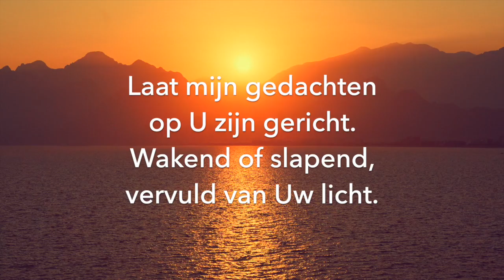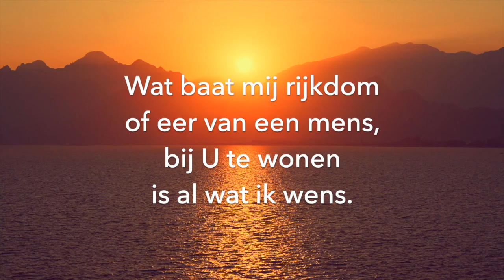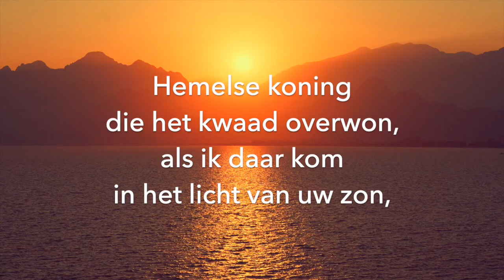Wees Mijn Verlangen [Lyric Video]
1. Wees mijn verlangen o Heer van mijn hart.
Leer mij U kennen in vreugde en smart.
Laat mijn gedachten op U zijn gericht.
Wakend of slapend, vervuld van Uw licht.

2. Geef mij Uw wijsheid, Uw woorden van eer.
Dat ik in U blijf en U in mij Heer.
U als mijn Vader en ik als Uw kind,
dat in Uw armen geborgenheid vindt.

3. Geef mij Uw schild en Uw zwaard in de strijd.
Maak mij tot machtige daden bereid.
Wees als een burcht, als een toren van kracht.
Wijs mij omhoog, waar uw liefde mij wacht.

4. Wat baat mij rijkdom of eer van een mens,
bij U te wonen is al wat ik wens.
Met als beloning, dat ik op U lijk.
Hemelse Koning, pas dan ben ik rijk.

5. Hemelse koning die het kwaad overwon,
als ik daar kom in het licht van uw zon,
stralend van vreugde, getooid als een bruid,
gaat mijn verlangen nog meer naar U uit. Amen.

Muziek: M. E. Burne & E. H. Hull
Woorden: Elly Zuiderveld-Nieman
Opgenomen door Luk en Holly Januari 2024
Beeldmateriaal: Video van Engin Akyurt van Pexels.com